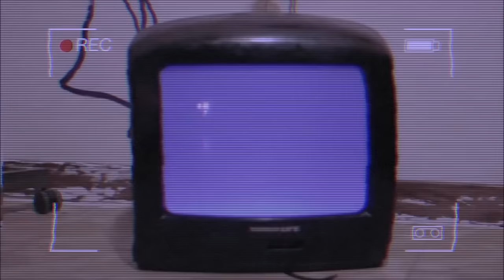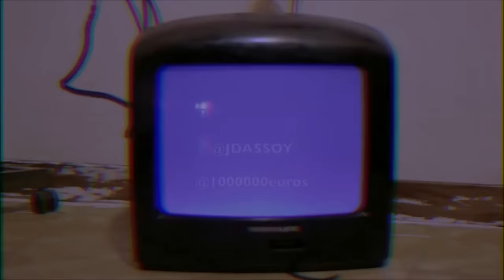MISTER.B PEQUEÑOCHICO - CHILL & SHAKE (PROD. Mi$terbeat) [VIDEOCLIP]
CHILL & SHAKE
MISTER.B
Camara. @JDASSOY

Edicion. @SNEWFILMS

MUSICA. @1000000euros